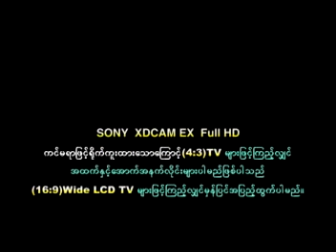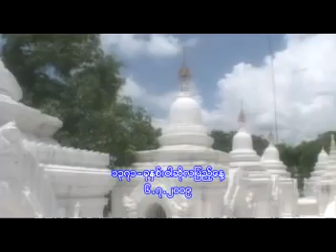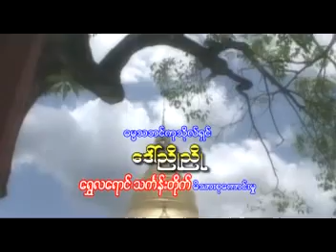သီတဂူဆရာေတာ္ - ဓမၼစျကာ ၁